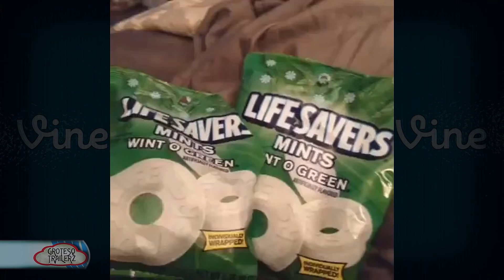Самые Лучшие Приколы Vine! (ВЫПУСК 67) [17+]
Лучшие Вайны! Самые Лучшие Приколы Vine!
Несколько минут сумасшествия и треша! Best Vines!
Реально самые лучшие приколы Vine! Лучшие Вайны!

Vine — мобильное приложение, позволяющее создавать короткие (длительностью 6 секунд) видеоролики ( вайн, вайны ).